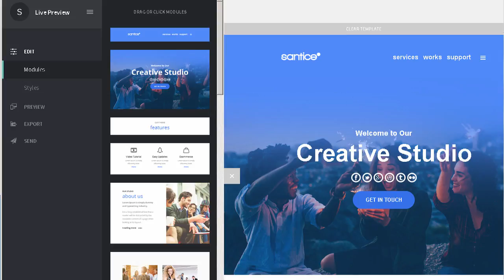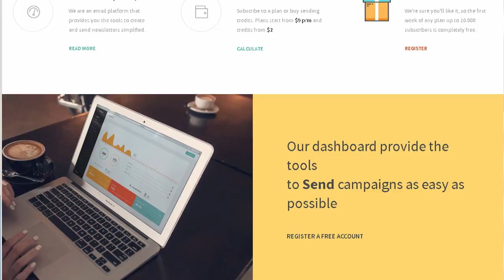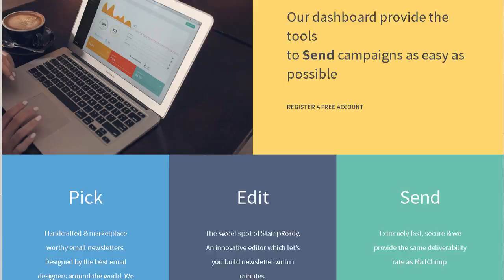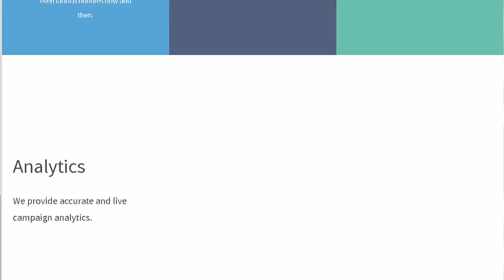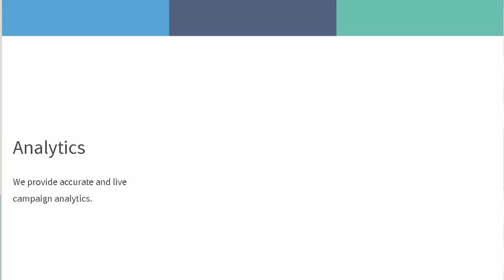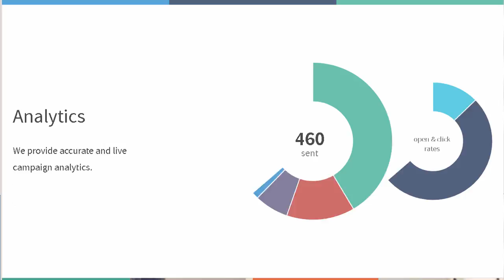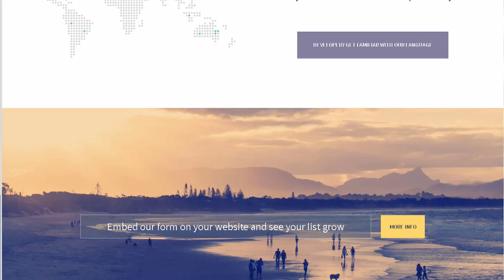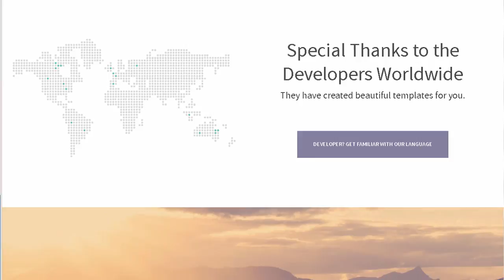Santice Mail- Responsive E-mail Template + Online Access | Themeforest Download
Download Santice Mail- Responsive E-mail Template + Online Access | Themeforest

Santice Mail &ndash; Responsive Email Template is a Modern and Clean Design email template.

Responsive Design

Mailchimp Ready

icontact Ready

Stampready

PSD File included

Well Documented

Email compatible for

Mailchimp

Campaign monitor

icontact

Stampready

Browser Compatible

Gmail

Microsoft Outlook (don&rsquo;t support background images )

Yahoo Mail

Apple Mail

iPhone

iPod &amp; iPad

Attention!

Gmail App for Android is not Supported.